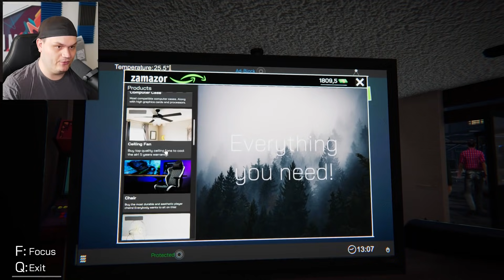CAFÈT SPÅRAR UR ALLA KOLLAR PÅ VUXENSITER!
Intro/Outro Låt:
• Swing Jamie Berry Ft. Octavia Rose - Delight

🖱️Setup:
• Primär Skärm: BenQ EX3203R
• Kamera: Panasonic Lumix G80/G85
• Objektiv: Sigma 16mm f/1.4 DC DN
• Lampor: Elgato Key Light / Elgato Ring Light
• VR: HTC Vive / Oculus Quest 2

🎤Ljud:
• Mikrofon: Shure SM7-B
• Micarm: Supreme MS25
• Högtalare: Edifier R1280T
• Mixer: TC-Helicon GO XLR MINI

💻Dator:
• Chassi: Fractal design r6
• CPU: Intel Core i7-4790K
• GPU: Gigabyte GeForce GTX 1660 Super
• Ram: 20Gb corsair vengeance
• Moderkort: Asus Z97-A

⚙️Ratt Setup⚙️:
• Ratt 1 : Logitech G923
• Ratt 2 : Logitech G27
- Chilicoke Adapter
- Ratt: Moccaratt Drift
• Växelspak: Logitech